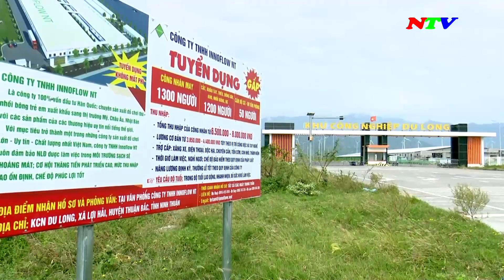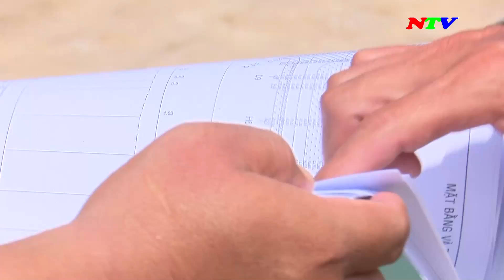Tín hiệu tích cực từ dự án Khu công nghiệp Du Long | NTV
TÍN HIỆU TÍCH CỰC TỪ DỰ ÁN KHU CÔNG NGHIỆP DU LONG - 08/11/2022

Các chương trình chính:
285A, đường 21/8, thành phố Phan Rang - Tháp Chàm, tỉnh Ninh Thuận